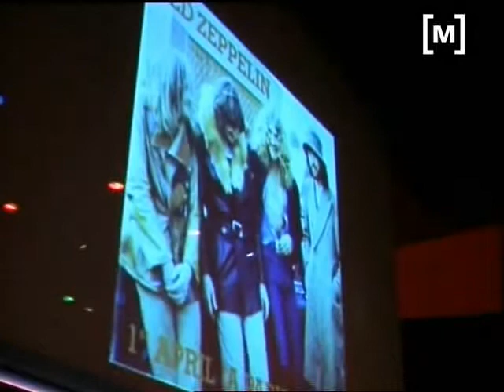Concert didàctic de rock and roll